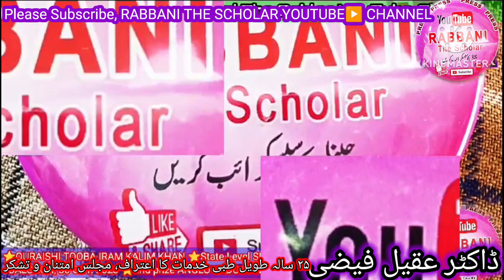Dr Aqueel Faizi Dr Aqueel Faizi | 25 Sala Tibbi Khidmat Ka Eteraf | Malegaon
Dr Aqueel Faizi